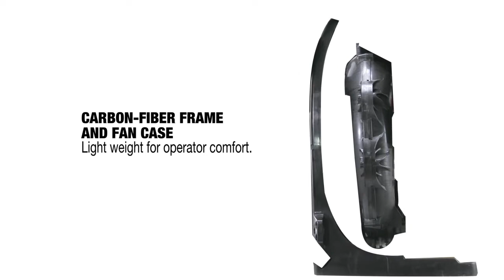ECHO PB-8010 backpack power blower - see the features and benefits that make it industry leading.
More power means increased productivity and that's what the ECHO X-Series is all about - a range of our best-in-class products that represent the best in terms of power and features. The PB-8010 known as The Beast is no exception, currently the most powerful blower on the market its 79.9cc engine generates wind speeds of over 111mph at a force of 44N. Intended for the biggest professional jobs where the extra power will save you time and effort.